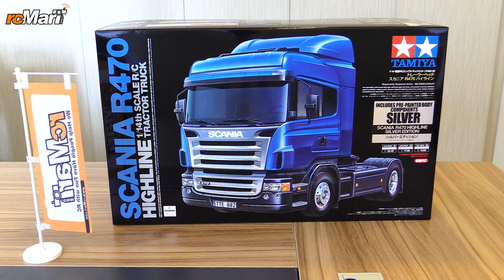Tamiya 1/14 Scania R470 Silver Edition Pre-Painted Body Highline Tractor Trucks EP 56364 Unbox!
This is a special edition of the R/C Scania R470 truck, the stylish 4x2 model that depicts a vehicle belonging to Scania’s International Truck of the Year 2005 award-winning R Series. It is a great option for those without the time or confidence to apply a paint job to their kit, as cab parts come pre-painted in TS-17 Gloss aluminum, and given a urethane coating for a beautiful, lasting finish.